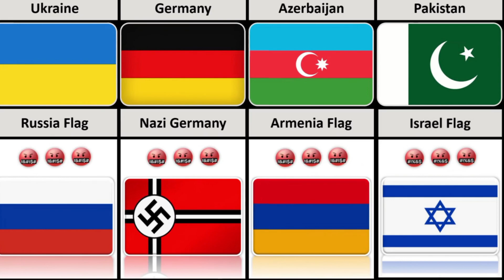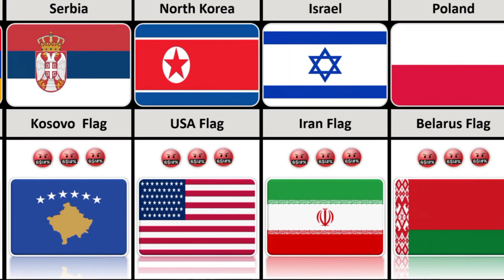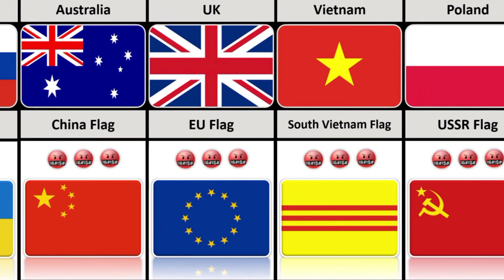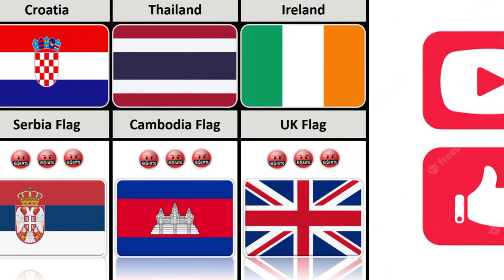Most Hated Flag From Different Countries